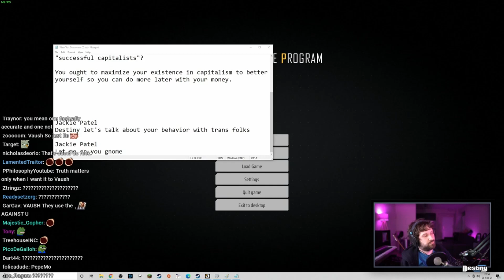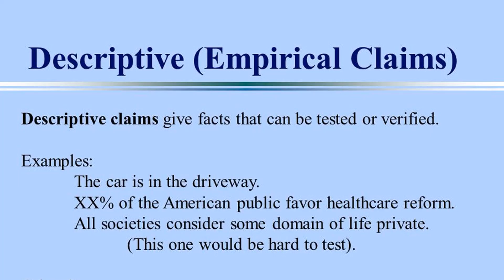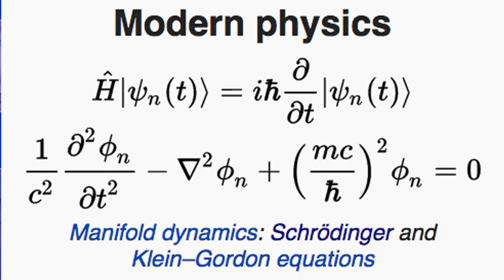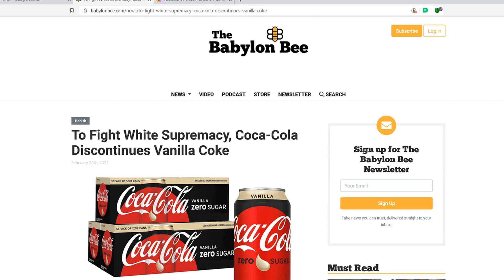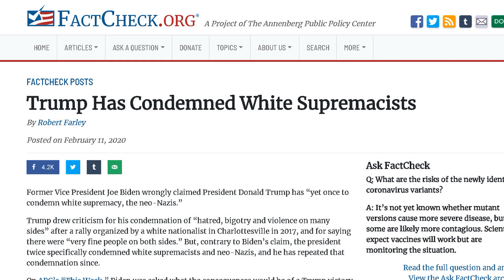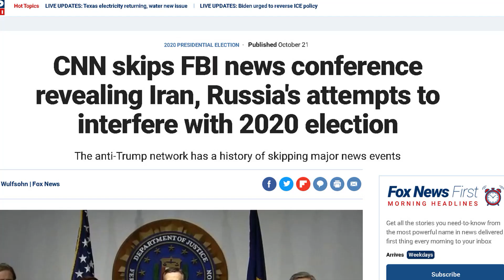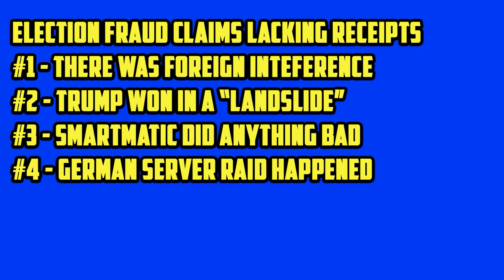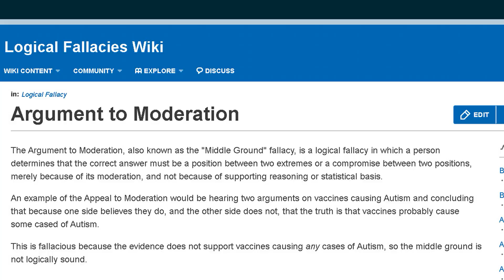Taking the Third Position - Virtue Epistemology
Rather than do a rebuttal video, I thought I'd be constructive and build a foundation upon the trainwreck of last weeks debate between popular leftwing streamers Vaush and Destiny. I provide a theory of epistemology that is both consistent with conservative conceptions or morality and that avoids the kind of serious problems with leftwing consequentialism that is now dividing the socialist left. I also go over issues and non-issues with rightwing approaches to truth.